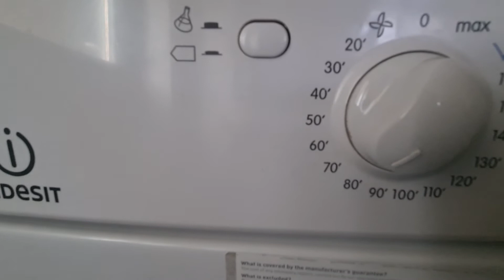Indesit IDC8T3 Condenser Tumble Dryer Full Cycle